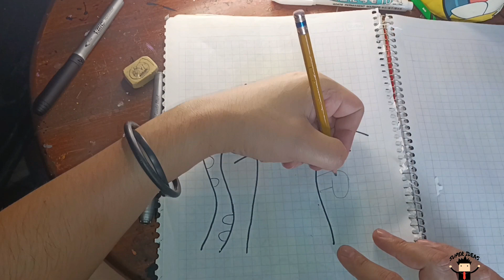DIBUJO DE GATO HECHO CON LA FROMA DE MI BRAZO 😹😹😹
😹 ¡Descubre el fascinante mundo del arte felino en este emocionante tutorial! En este video, aprenderás a dibujar un gato utilizando la forma de tu brazo como referencia. Desde los rizos y curvas del pelaje hasta los ojos expresivos, exploraremos paso a paso cómo transformar tu brazo en una obra de arte felina. No necesitas ser un experto en dibujo para seguir esta divertida y creativa actividad. ¡Prepárate para desatar tu imaginación y sorprender a tus amigos con este original dibujo de un gato con la forma de tu brazo!